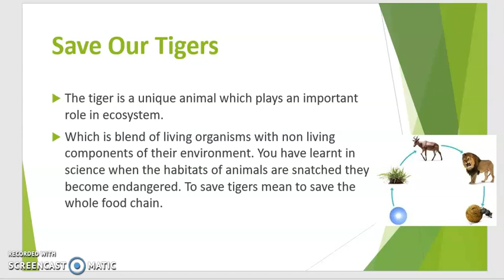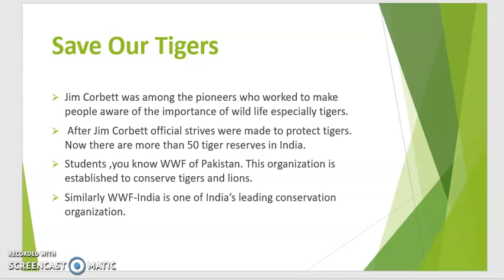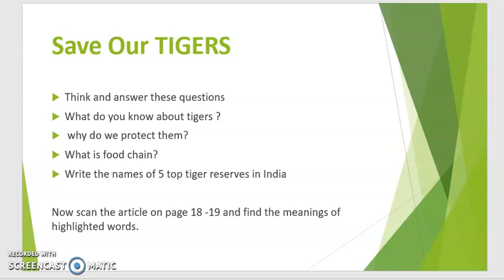week 3 day 1 part 2